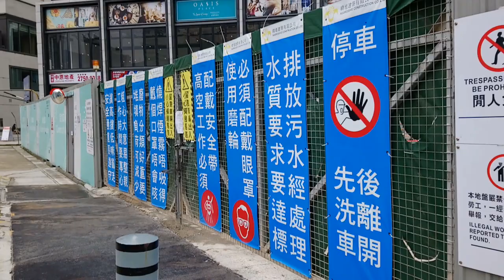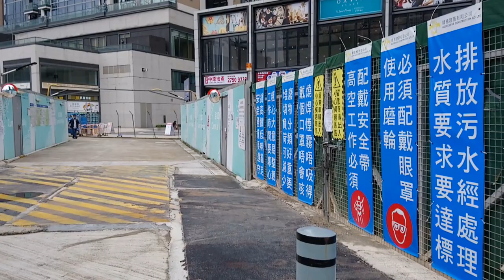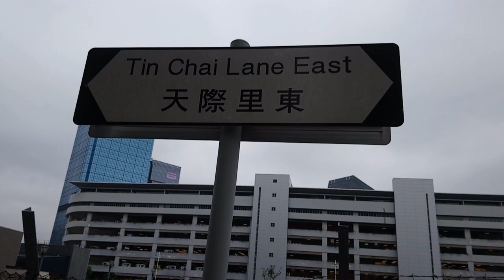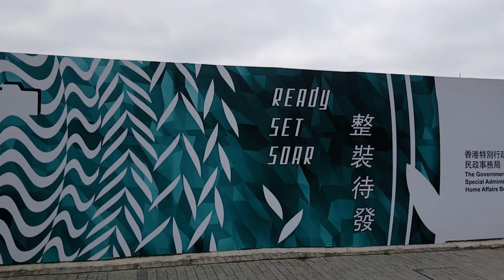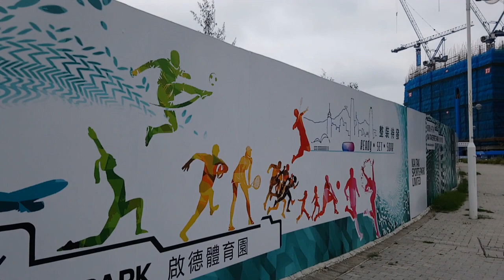Kai Tak 啟德 (Apr, 2020)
Under construction (including Upper River Bank 尚‧珒溋 and K SUMMiT 嘉峯匯)